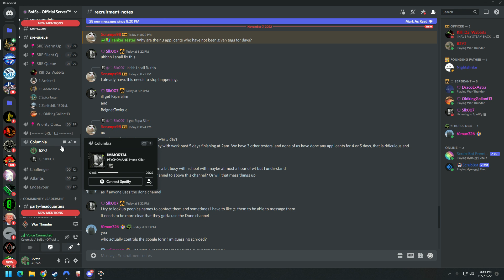Slk007 Sound Byte 1